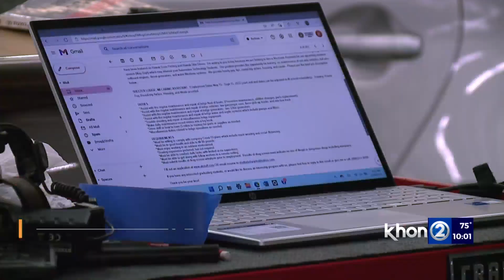Hawaii's mechanic shortage could drag on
Now, there's a nationwide shortage of mechanics, with demand doubling in 2021 to 258,000 according to TechForce Foundation. As more mechanics age and retire, you might have more wait times to get your vehicle serviced.